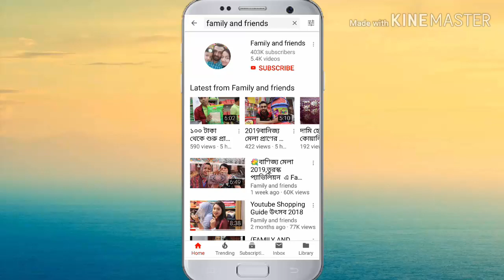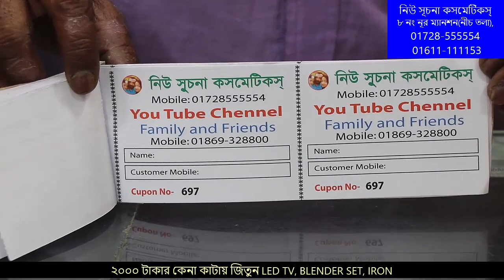👛Latest dijain ladies party bag collection🌹